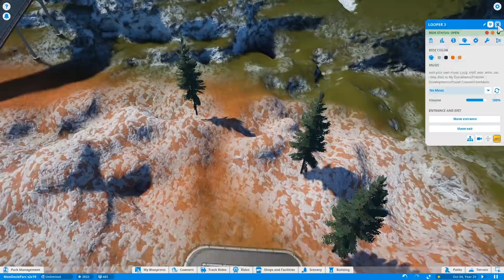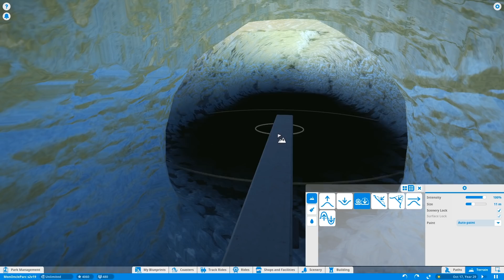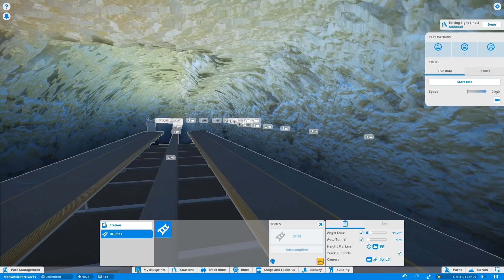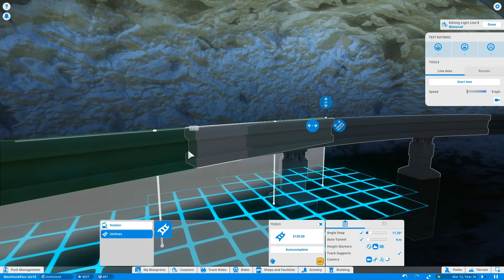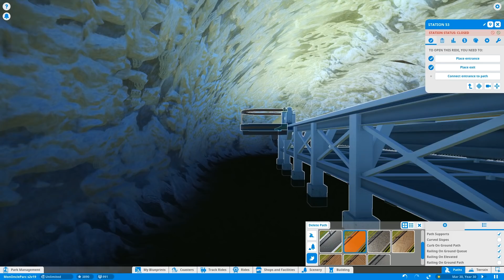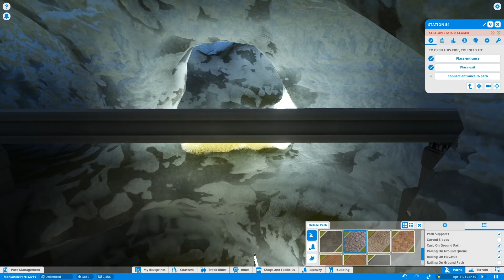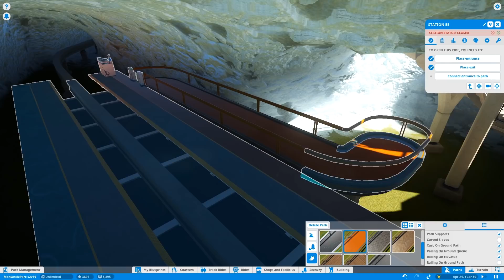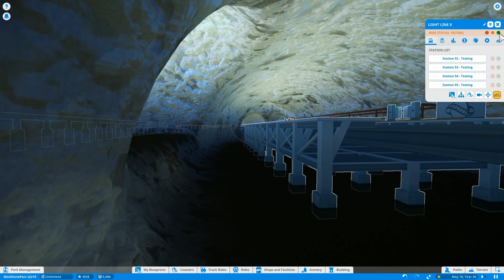Un métro dans notre parc? - Planet Coaster Saison 2 Ép 20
Sondage MonOncleJoue!

C'est le temps pour un autre épisode de Planet Coaster!  En ce 20e épisode on s'amuse à bâtir un métro (en fait, on déplace notre monorail pour qu'il soit sous-terrain) et on discute du futur de la chaîne!

Vous voulez aider? Répondez au sondage (lien en haut), laissez vos idées/suggestions dans les commentaires, et votez pour les idées des autres que vous trouvez bonnes avec les pouces!

La musique dans l'épisode c'est la musique du jeu!